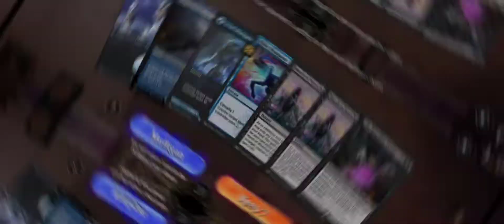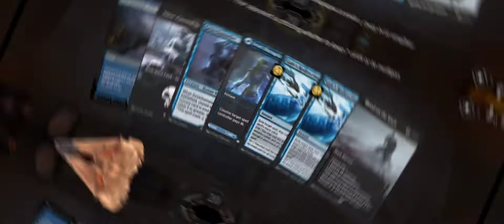Dimir Control / MTG Arena / Alchemy Horizons Baldur's Gate / Alchemy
Deck
1 Go Blank (STX) 72
8 Snow-Covered Swamp (KHM) 281
4 Siphon Insight (MID) 241
2 The Hourglass Coven (HBG) 45
4 Blood on the Snow (KHM) 79
3 March of Wretched Sorrow (NEO) 111
4 Geistchanneler (Y22) 17
1 Test of Talents (STX) 59
2 A-Divide by Zero (STX) 41
3 Make Disappear (SNC) 49
3 Tasha, Unholy Archmage (HBG) 75
3 Citystalker Connoisseur (Y22) 27
1 Hive of the Eye Tyrant (AFR) 258
4 Shipwreck Marsh (MID) 267
2 Jwari Disruption (ZNR) 64
7 Snow-Covered Island (KHM) 279
1 Sea Gate Restoration (ZNR) 76
2 Discover the Formula (Y22) 15
4 Gale's Redirection (HBG) 119
1 Hall of Storm Giants (AFR) 257

Sideboard
2 Teachings of the Archaics (STX) 57
1 Introduction to Annihilation (STX) 3
2 Environmental Sciences (STX) 1
1 Necrotic Fumes (STX) 78
1 Confront the Past (STX) 67